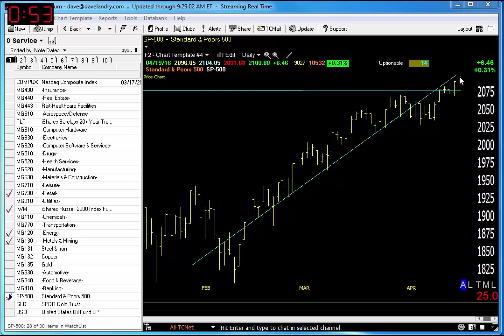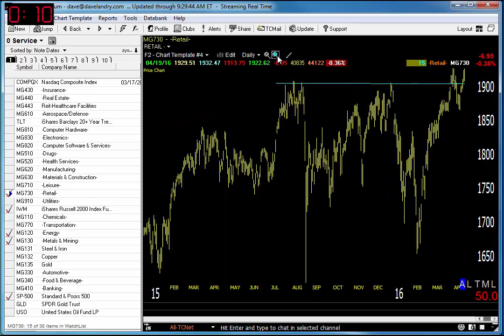04/20/16 Dave Landry's Market In A Minute-Still Dangerous To Buy, Focus On Commodities